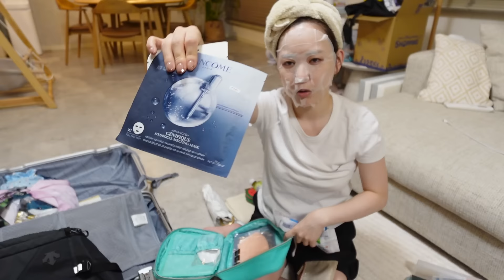【家でるまであと1時間】半身浴から始まる余裕の当日パッキング⭐︎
【アマゾンストアフロントはこちら】

【グッズ】
hanamasaグッズ不定期で発売中